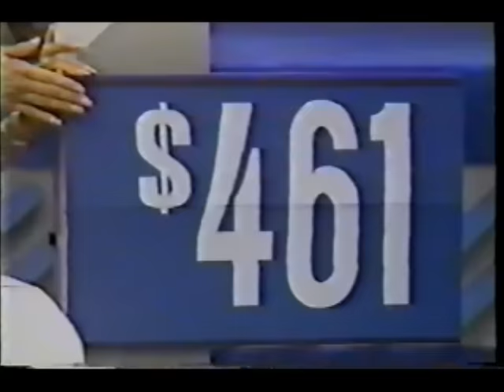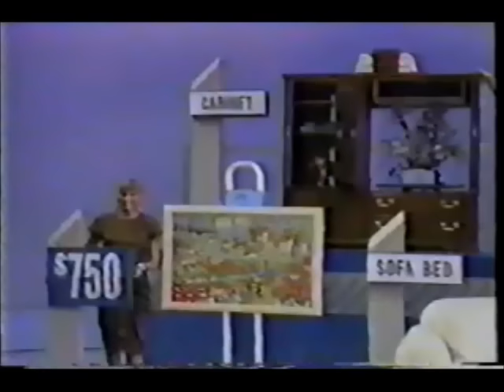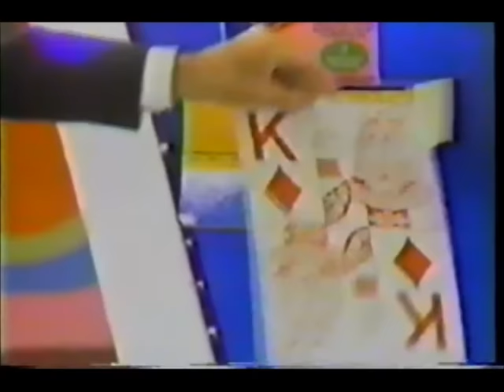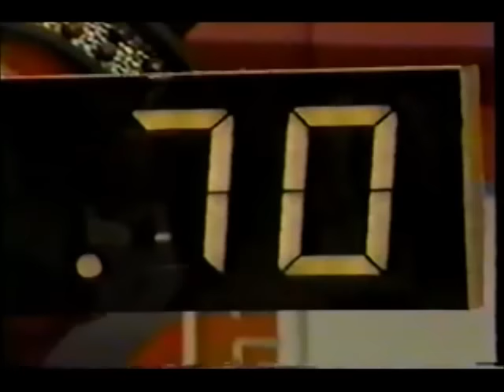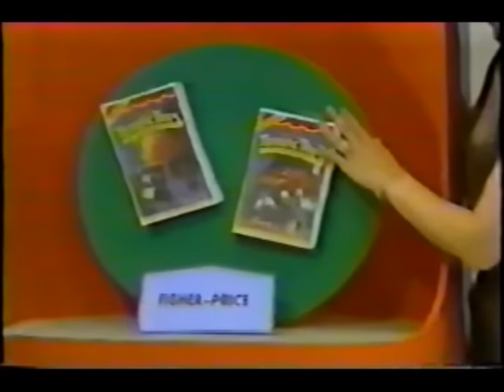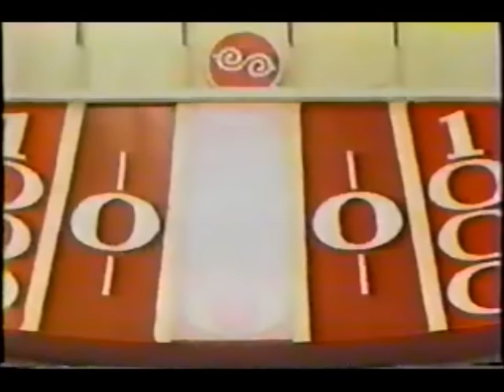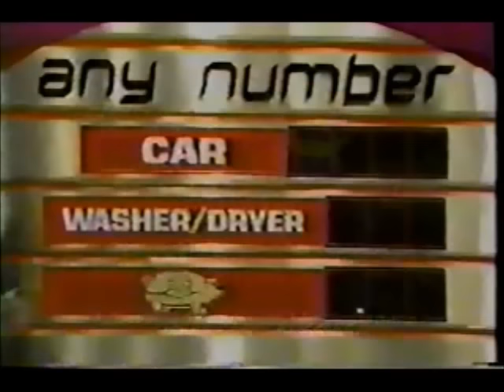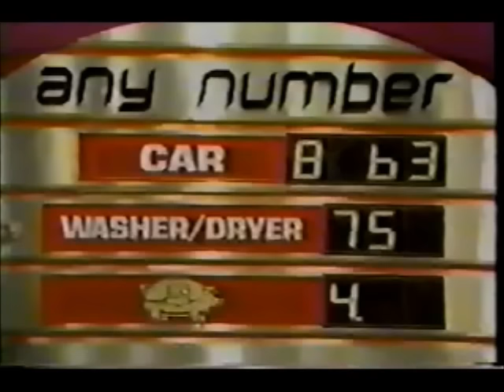The Price Is Right- December 7, 1987 (Credit Card debut)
Here is another classic episode of The Price Is Right featuring a brand new game, Credit Card!

This was also the same day that MTV's first game show, Remote Control made its premiere.